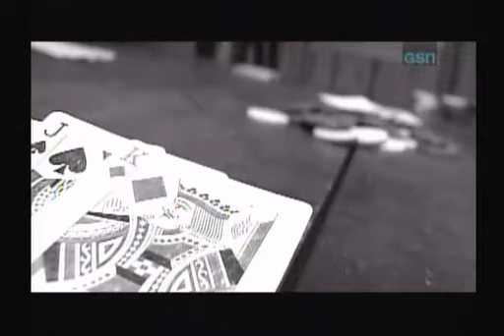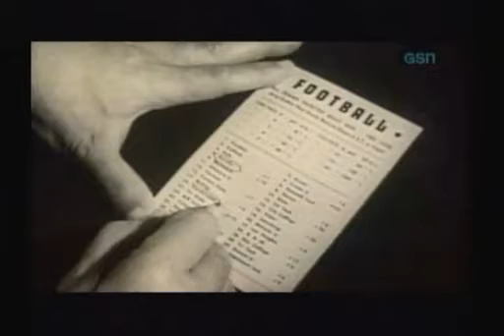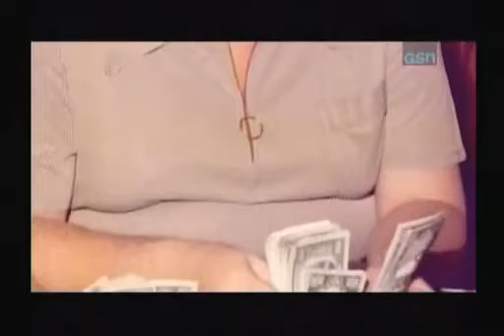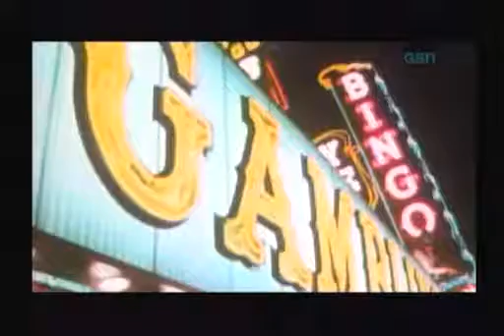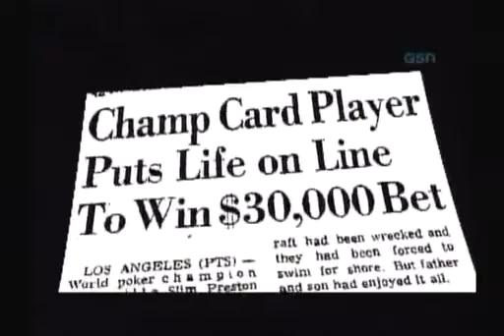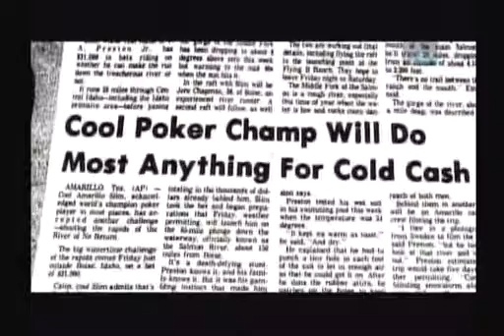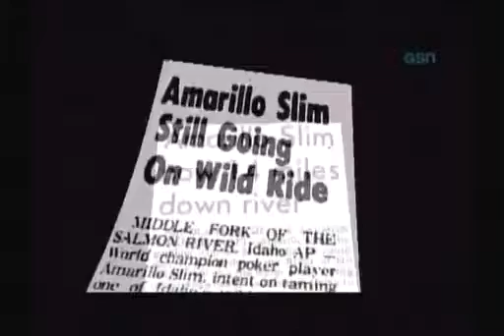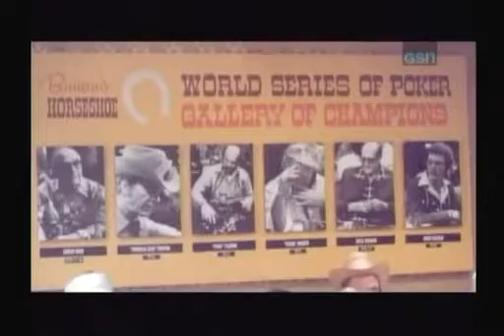Anything To Win: Amarillo Slim - The Ultimate Gambler (2006 GSN documentary)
In the documentary “Poker: Amarillo Slim - Anything to Win!” Preston discusses just what it takes to be a pro.